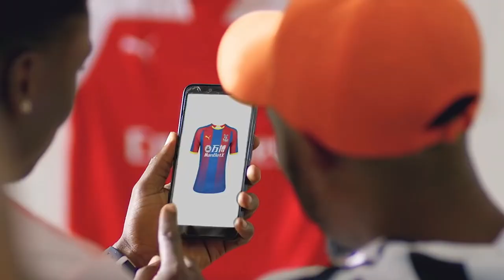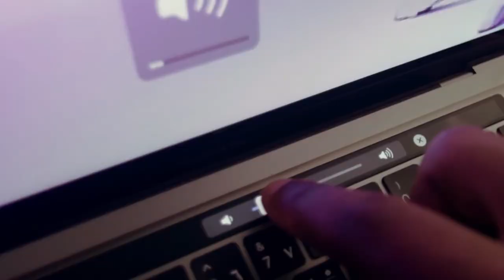Burna Boy - Let Go ft. (Kizz Daniel, Mayorkun, Small Doctor, Zoro & Kaffy)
"Let Go" remix by Songplux featuring Burna Boy, Kizz Daniel, Mayorkun, Small Doctor, Zoro & Kaffy